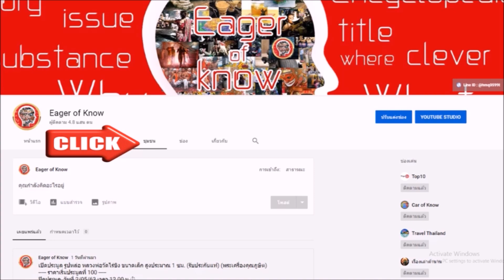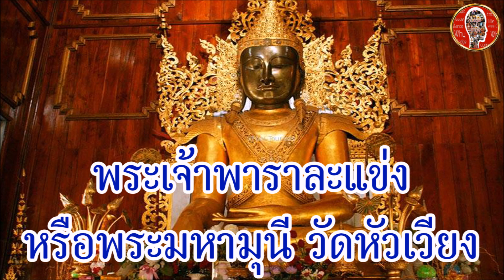พระมหามัยมุนี วัดหัวเวียง สิ่งศักดิ์สิทธิ์ของไทย | Eager of Know